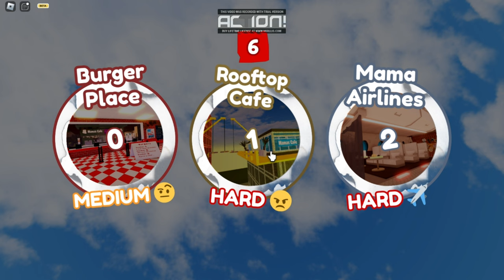hrajem BAKE DA BABY v robloxu (Zvuk je Strašněj)